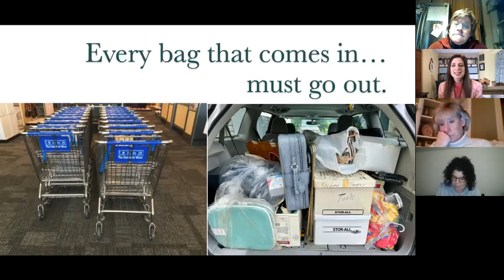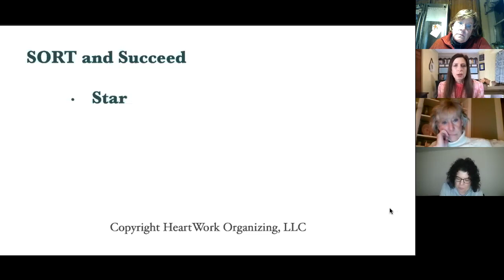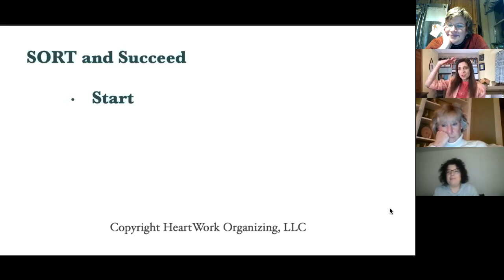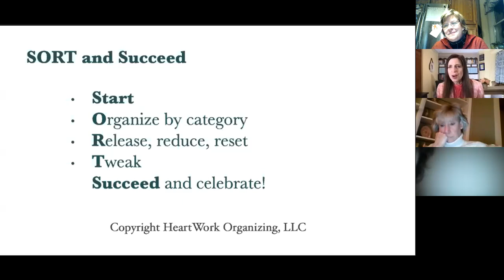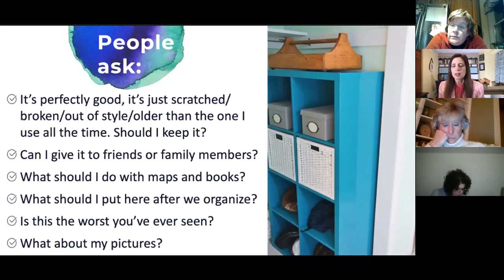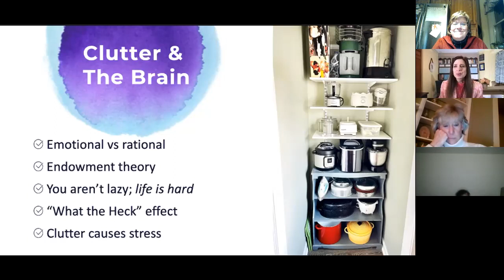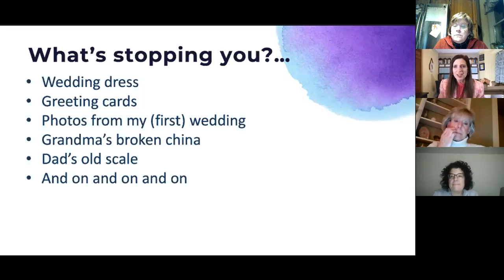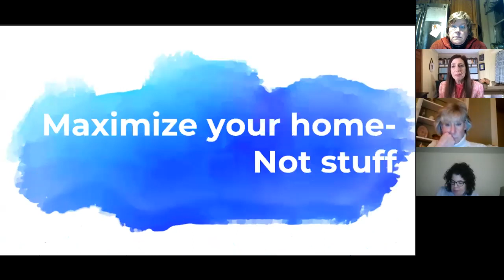Sort and Succeed with Clutter Control Strategies: Take Care of You in 2022 through Organizing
Just because it’s cliché doesn’t mean that January isn’t the perfect time to organize. Join Certified Pro Organizer ® and author Darla DeMorrow for a little seasonal self-care to address your household hotspots and productivity potholes. Use a little brain science to put the five simple steps of the SORT and Succeed organization method to work, helping you get organized AND stay organized longer. Learn to painlessly part with things that you don’t need to make room for things you love. Have the home you want in 2022, which can help you reach those other goals too.